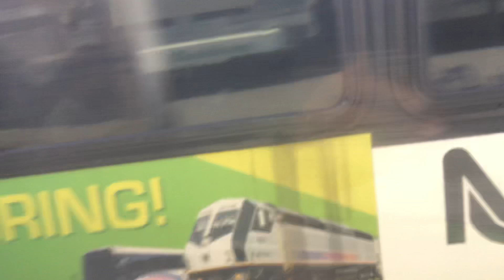nj trasnit bus 87 5730